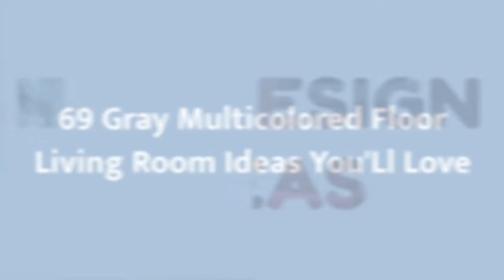75 Gray Multicolored Floor Living Room Design Ideas You'll Love 🎀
Browse gray living room decorating ideas and furniture layouts. Discover design inspiration from a variety of gray living rooms, including color, decor and storage options.

0:00:00 - Intro
0:00:12 - Gray Multicolored Floor Living Room Design Ideas You'll Love: Inspirations 1 to 25
0:02:42 - Gray Multicolored Floor Living Room Design Ideas You'll Love: Inspirations 26 to 50
0:05:25 - Gray Multicolored Floor Living Room Design Ideas You'll Love: Inspirations 51 to 75